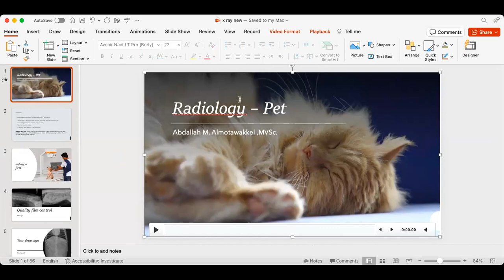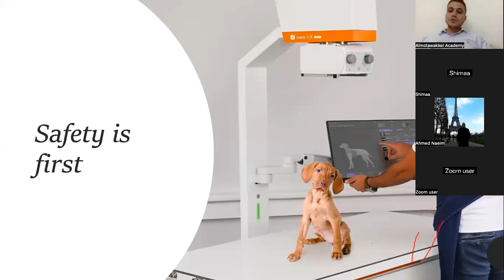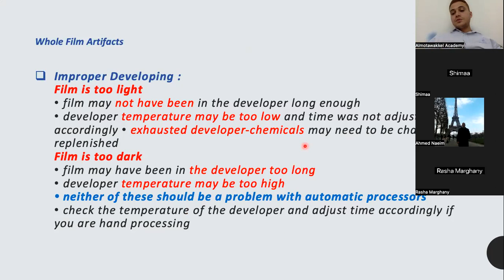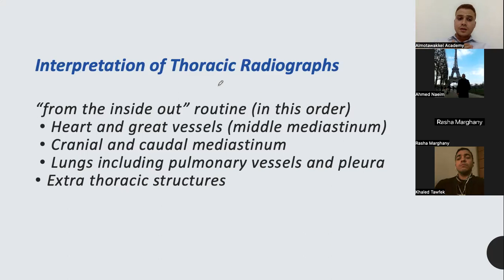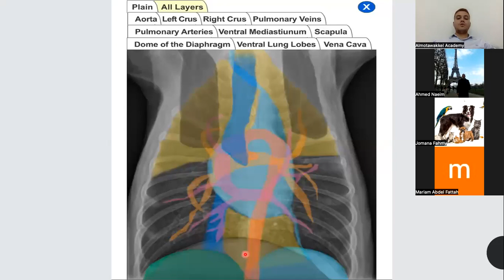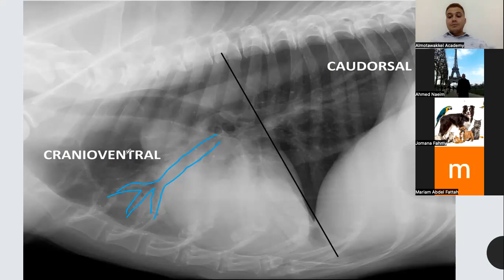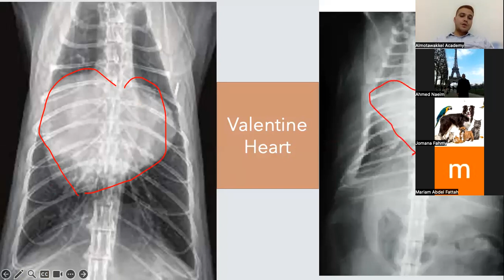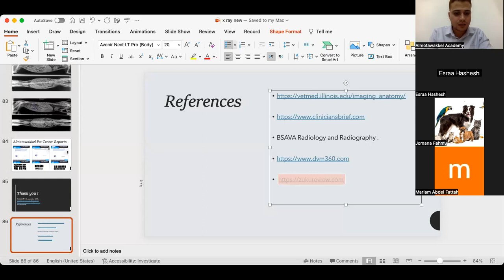كيفية قراءة فيلم الأشعة في الحيوانات الاليفه how to read an x ray film الجزء الاول